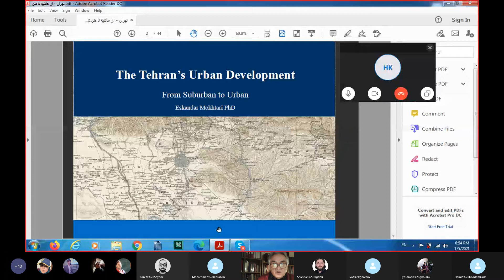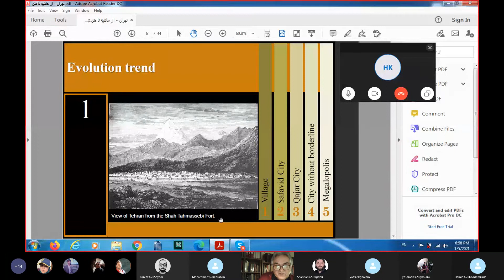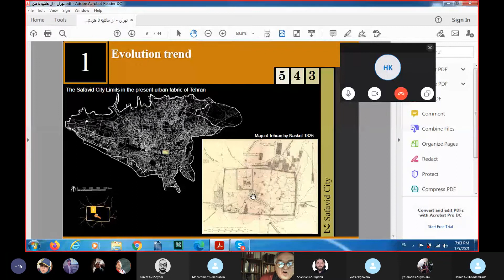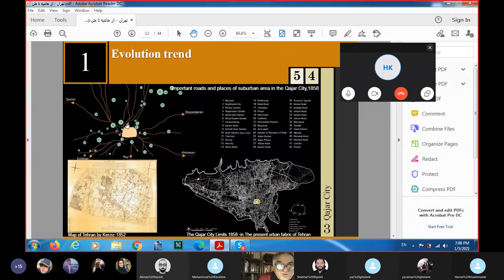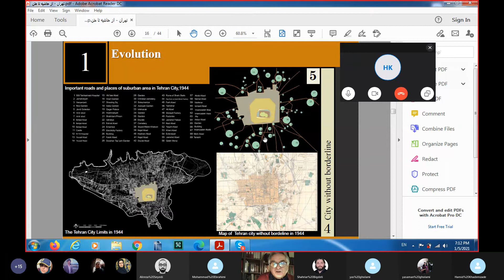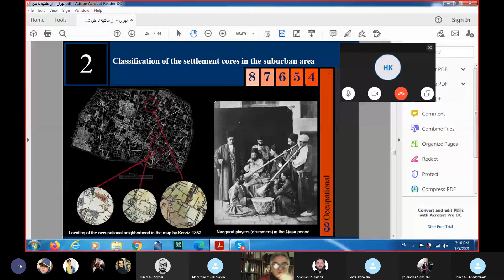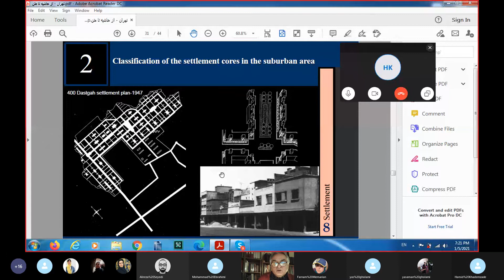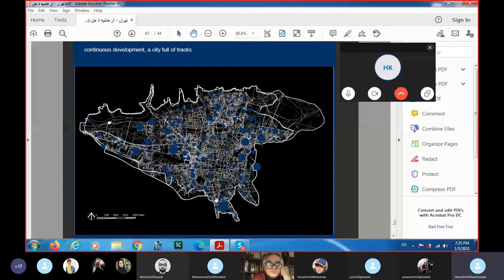سمینار تهران؛ از حاشیه تا متن در جستجوی نشانه‌های میراث شهری با سخنرانی دکتر اسکندر مختاری طالقانی